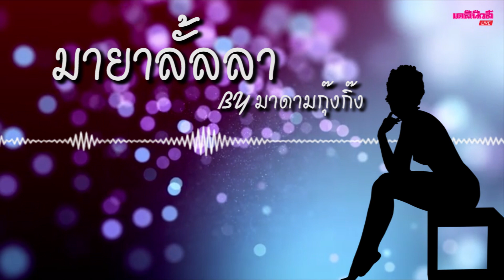นางเอกหน้าหวานรุกหนักดันลุคเซ็กซี่มัดใจแฟน | มายาลั้ลลา 050963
นางเอกหน้าหวานรุกหนักดันลุคเซ็กซี่มัดใจแฟน